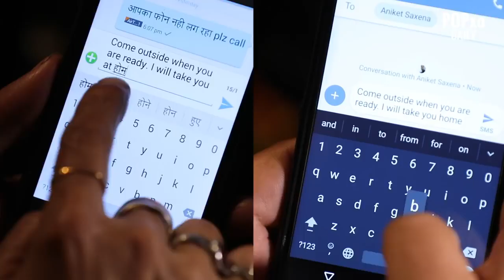Mothers Vs Fathers - POPxo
Mom vs Dad: The eternal battle.